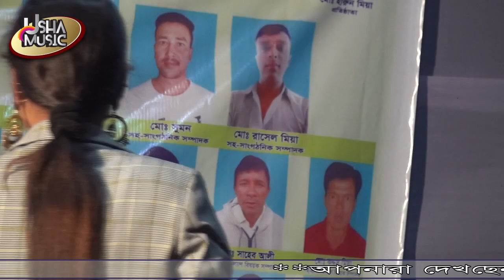কালারে মন দিলে ভালা না দিলে জ্বালা রে || কৃষ্ণ করলে লীলাখেলা || Baula Poli Best Baul Gaan 2021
Channel: Usha Music.
This song is Bengali Language
Lebel name : Usha Music

Video recoding: Shofi Music team,
This Product Copyright by Shofi Music.

প্রতি দিন নতুন নতুন বাউল,জারী, সারী,ভাটিয়ালী, ভাউয়াইয়,পল্লী,পালা, সব ধরনের গান পেতে আমাদের * ঊষা মিউজিক * চ্যানেলটি সাবস্কাইব করে আমাদের সাতেই থাকুন ধন্যবাদ।